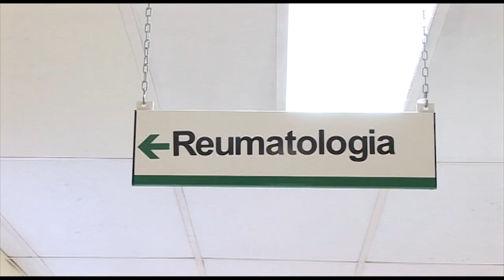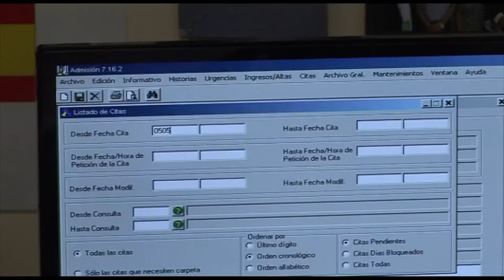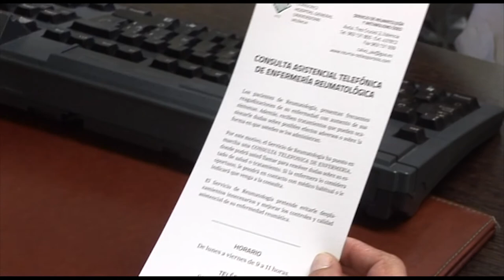Consulta telefónica de Reumatología | Cecova TV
Evitar los desplazamientos innecesarios al Hospital, conseguir una mayor adherencia a los tratamientos y aportar mayor seguridad a los pacientes reumatológicos con tratamientos biológicos. Es el objetivo de la Consulta telefónica de Enfermería en Reumatología que ha puesto en marcha el Hospital General de Valencia. Hemos estado con la enfermera responsable.